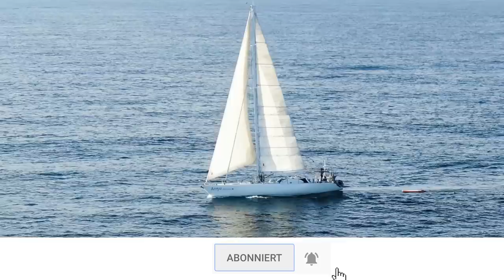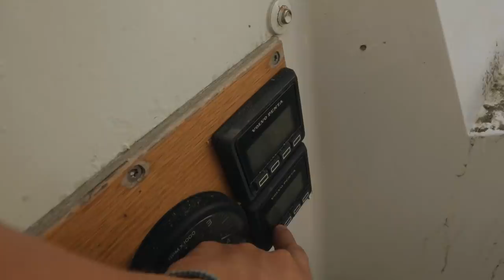#146 | Auf den Spuren von Jacques Yves Cousteau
Das Segeljungs Magazin jetzt im Onlineshop!

Die Insel Ceralvo ist nur 33 Seemeilen von La Paz entfernt. So ist es für uns ein "Musst have" einmal zu der Insel zu segeln, welche nach dem großen Entdecker Jacques Yves Cousteau benannt wurde. Wir wurden nicht enttäuscht. Der kleine Felsen "La Rheiner" im Norden der Insel, ist voller Leben und wir haben einen wundervollen Tauchgang.

Ein wenig zeitverzögert nehmen wir Dich in unserem PODCAST "Unter Deck" mit durch den ganzen Tag!

Nach Videoschnitt gibts dann auf diesem YouTube-Kanal auch etwas für die Augen!

Auf unserer Webseite findest du alle unsere Aktivitäten im Internet.

Unsere Reise hat am 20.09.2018 auf Fehmarn angefangen. Wir sind beinahe ohne Segelerfahrung auf diese Reise aufgebrochen. Das erste mal ablegen mit der Eira, war am Tag, an dem die Reise begonnen hat.
Bislang haben wir die Biskaya überquert, schwere Situationen in Spanien und Portugal gemeistert, den Atlantik in 22 Tagen überquert und wir haben es geschafft unseren Motor auf Guadeloupe zu reparieren. Jetzt geht unser Weg weiter richtung Westen. Die nächsten 2 1/2 Jahre werden wir nutzen um den Pazifik zu durchqueren, den indonesischen Raum zu erkunden und letztendlich nach der Umrundung des Kap der guten Hoffnungen wieder Fuß auf europäisches Land zu setzen. Wir segeln um die Welt! Schaue dir alle unsere Videos an und bekomme einen genauen Eindruck wie es ist um die Welt zu segeln.